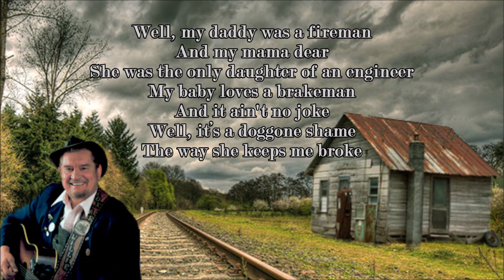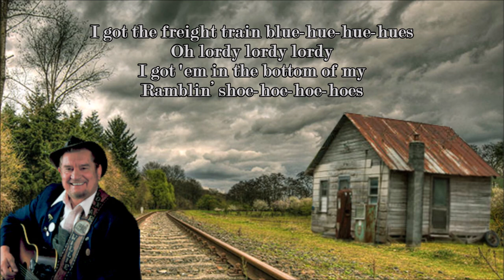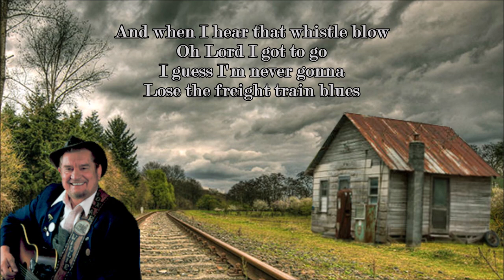Freight Train Blues Boxcar Willie with Lyrics